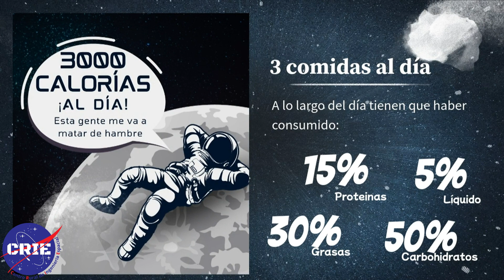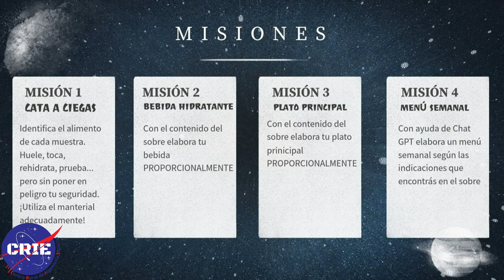Liofilización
¿Qué comen los astronautas en el espacio?
Tienes que resolver tres misiones en 25 minutos ayudados con las herramientas que nos proporciona la IA.